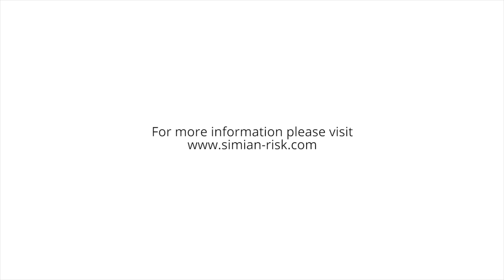Scaffold Inspection (Hindi)